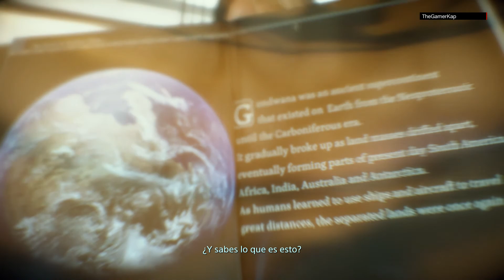Death Stranding [Parte 13] La artista quiral [español] [1080p]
Parte 13: La artista quiral.
Decimo tercera parte de la guía. Capítulo en el que aceptamos un encargo del chatarrero que consiste en llevar un reloj de arena a la madre de la artista quiral. A la vuelta, cargaremos con un humano a nuestras espaldas. Por último, volveremos al centro de distribución al sur de Lake Knot City, dónde podremos personalizar nuestra mochila tras haber completado las últimas misiones.

Juego: Death Stranding
Plataforma: PS4
Dificultad: Normal
Voces: Español
Subtitulos: Castellano
Resolución: 1080p
Publicación: 2019